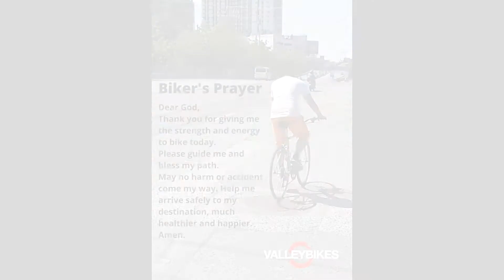INDEPENDENCE DAY RIDE|HINIGARAN CITY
thank you for always watching my video and supporting me more videos to make pa taa

collab or sending something pm me in

Facebook page Josh vlogs

keep safe always and God bless have a safe ride